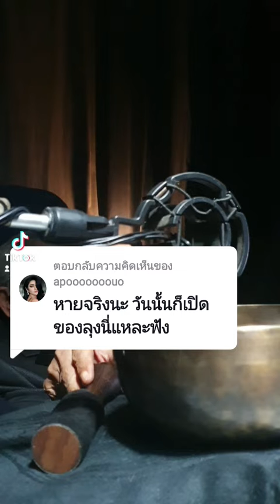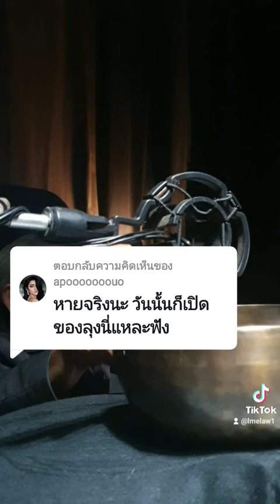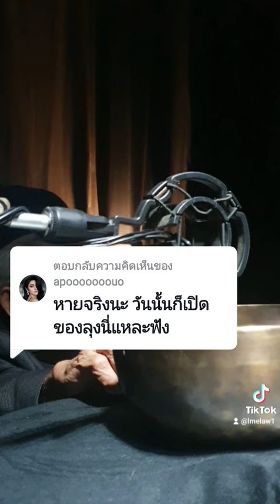🧔🏻‍♀️: หายจริงนะ วันนั้นก็เปิดของลุงนี่แหละฟัง